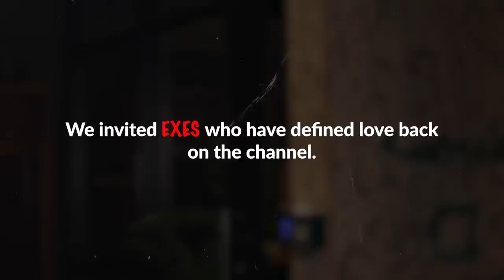Exes from DEFINING LOVE unpack their breakups | DEFININGBreakups Trailer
We are excited to share with you a brand new series called DEFININGBreakups where couples who have defined love are invited back to the channel. The intention is to hear love lessons learnt and experiences had since featuring on the platform.

Are you excited for the first episode!

Credits:
Director: Dennis Ngango
Producer: Noma Plaatjie
Production: Bongani Baloyi
Production Assist: Botlhe Baloyi,  Cebo Mpanza